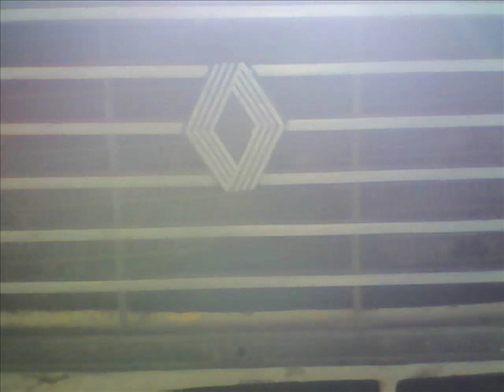RENAULT 12 RESTAURACION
es la primera parte espero y les guste